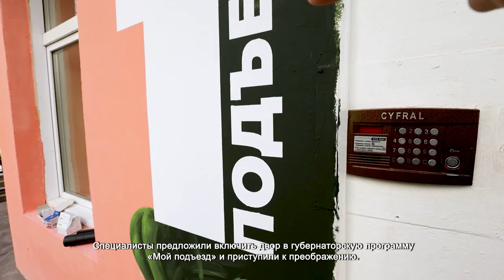МНОГОЭТАЖКУ НА ГОРШИНА РЕМОНТИРУЮТ ПО ДИЗАЙНЕРСКОМУ ПРОЕКТУ